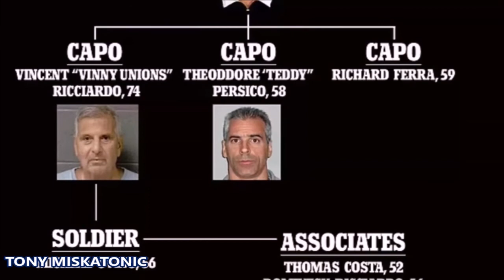"LOS JÓVENES DE LA MAFIA DE NUEVA YORK SE HAN VUELTO BLANDOS.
Los mafiosos de la vieja escuela de Nueva York lamentan que la mafia se haya ablandado, culpando a los gánsteres millennials por ser 'cobardes', tuiteando fotos de sus padres fugitivos y enviando amenazas con un mensaje de texto en lugar de sus puños.